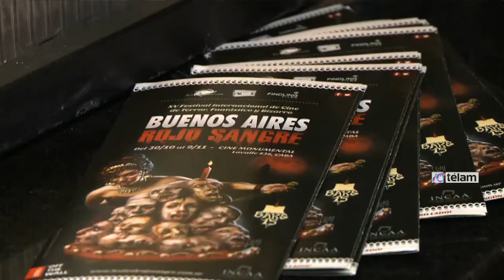Terror y ciencia ficción, protagonistas de la 15° edición del BARS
Con una competencia que incluye a los filmes nacionales “Naturaleza Muerta”, de Gabriel Grieco, “El Desierto”, de Christoph Behl, y “Corazón Muerto”, de Mariano Cattaneo, el certamen Buenos Aires Rojo Sangre (BARS), dedicado a difundir el cine independiente de género, se desarrolla en el porteño Complejo Monumental (Lavalle 836).

“A lo que se apunta y lo que hay que valorar sobre todo en el BARS es que muchos directores convocados van a transmitir una visión de autor, ya que demuestran que se le puede poner algo más personal al género, una visión propia”, destacó el cineasta argentino Gabriel Grieco, director de “Naturaleza Muerta”, a la que define como “la primera película de terror vegana”.

Filmada en Buenos Aires, La Rioja y Neuquén, y protagonizada por Luz Cipriota, Amin Yoma, Juan Palomino y Nicolás Pauls, la ópera prima de Grieco tuvo su estreno mundial en una función especial en el último Festival de Cannes, a donde llegó después de ganar el premio a la Mejor Película de la sección Blood Window de Ventana Sur.

Para Grieco, que filmó con escaso presupuesto y sin apoyo del Incaa, “hacer películas de género en Argentina no tiene sentido si no se hace de manera diferente a lo que se hace en Estados Unidos u otras industrias. Acá es necesario hacer películas de autor, porque no podríamos competir con sus presupuestos y sus estructuras”, opinó en diálogo con Télam.

“Hay que tratar de hacer algo distinto y poner un granito de arena para marcar la diferencia y darle la importancia que merece al género. Como el BARS, que ya es un espacio consolidado, se están abriendo más puertas y se está generando cada vez mas interés y menos prejuicios en el público en relación a las películas fantásticas”, agregó.

En relación a la actualidad del cine de terror y fantástico en la Argentina, Grieco sostuvo que “hay un recambio generacional y una serie de factores que se juntan para que esté creciendo. El miedo, el terror y el fantástico siempre estuvieron, lo que pasa es que ahora en el cine están más accesibles las tecnologías y hay más posibilidad de hacer más con menos”.

“También se puede montar y postproducir en una computadora hogareña, no necesitás grandes presupuestos para hacerlo, porque lo importante es sugerir, no mostrar y crear climas y atmósferas. Es por eso, creo, que cada vez más gente se anima ahora a incursionar en nuevos territorios”, señaló el director, que además del BARS destacó a la sección Blood Window de Ventana Sur como uno de los espacios que confirman ese crecimiento.

El Buenos Aires Rojo Sangre es el más antiguo festival de cine fantástico de Latinoamérica, un espacio de encuentro y exhibición del cine fantástico de todo el mundo que, tras 15 años, se constituyó en un espacio de resistencia para los creadores argentinos de cine de género.

Este año el festival abrirá sus actividades con la película “Así en la tierra como en el cielo”, del estadounidense John Erick Dowdle, reconocido por filmes como “Cuarentena” y “La reunión del diablo”, mientas que el cierre del festival estará a cargo de “Dios Local”, segundo filme del uruguayo Gustavo Hernández, director de “La Casa Muda”, multipremiada película que ya tuvo su remake estadounidense.

Esta edición el BARS tiene tres competencias simultáneas de largometrajes, entre las que se destacan la Competencia Internacional, con títulos como las españolas “Asmodexia” (Marc Carreté) y “Wax” (Víctor Matellano), las británicas “The Canal” (Ivan Kavanagh) y “Devil's Tower” (Owen Tooth), la francesa “Horsehead” (Romain Basset), la estadounidense “Time Lapse” (Bradley King), la canadiense “The Drownsman” (Chad Archibald) y la alemana “Stereo” (Maximilian Erlenwein).

La Competencia Iberoamericana hace foco en la creciente producción de habla hispana con la chilena “Perfidia” (Lucio A. Rojas), la venezolana “La casa del fin de los tiempos” (Alejandro Hidalgo), la española “La mujer que hablaba con los muertos” (César del Álamo), junto con las argentinas “Errata” (Iván Vescovo), “La secta” (Ernesto Aguilar), “Buscando la esfera del poder” (Tetsuo Lumiere), “Jorge y Alberto contra los demonios neoliberales” (Gonzalo y Hernán Quintana) y “Los Super Bonaerenses” (Germán Magariños).

Además, se inaugura este año la “Competencia Bizarra”, con producciones extrañas y divertidas de todo el mundo, y sigue la competencia de cortometrajes, además de varias secciones paralelas, mesas redondas y espacios de formación, que incluyen la presentación del libro “Pesadilla Americana, el cine de David Lynch”, de Pablo Suárez, entre otros.